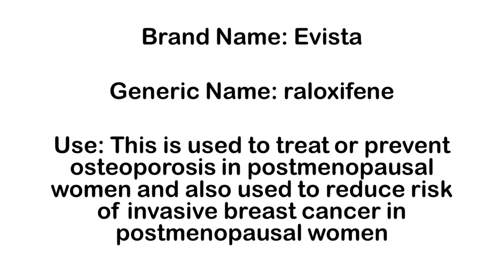Evista (raloxifene) Top 200 Drugs Flashcard with Pronunciation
This video is a review of Evista including brand name, generic name, and indication for use. These flash cards are to help students studying for the PTCB, NCLEX, FPGEC or NAPLEX. Furthermore, this is to provide general pharmacy knowledge to the general public.